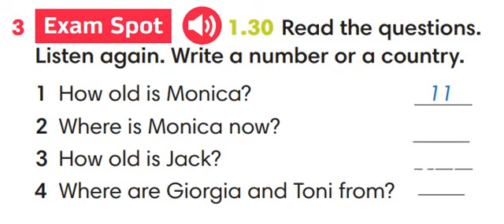Audio 1.30 Ex.3 p.18 SB. Go getter 1